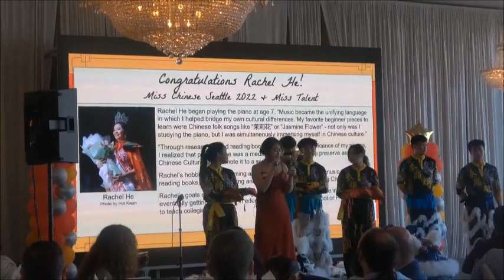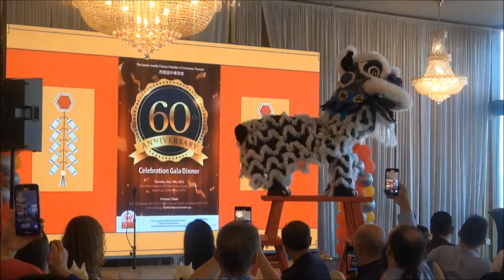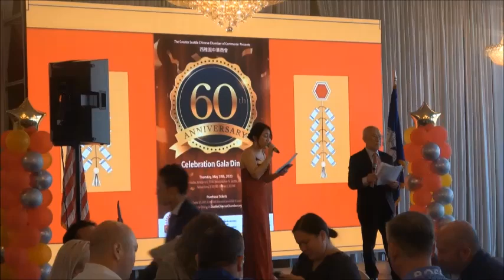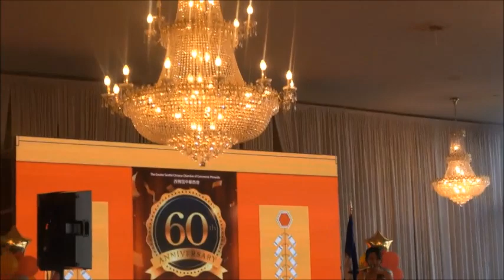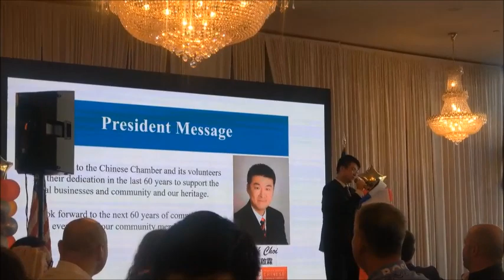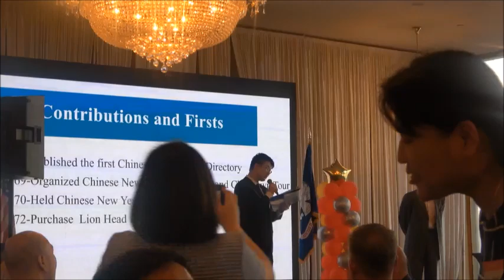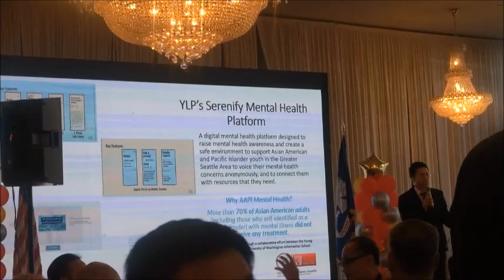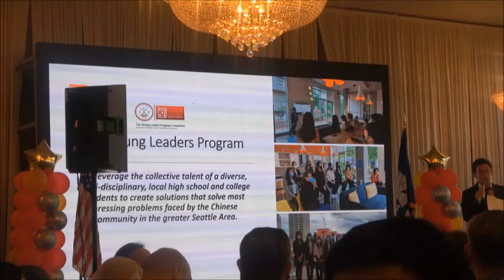西雅图中华商会60周年庆典